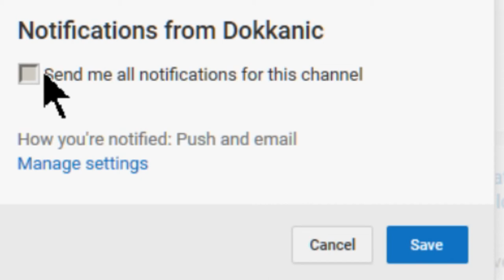Round 3! SSJ4 Multisummons!! Unparalleled Summon!?? Dammit CHIAOTZU! || DBZ Dokkan Battle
More SSJ4 Summons!  Can we pull Unparalleled Super Saiyan Super Saiyan 4 Vegeta or Ultimate Super Saiyan Super Saiyan 4 Goku??